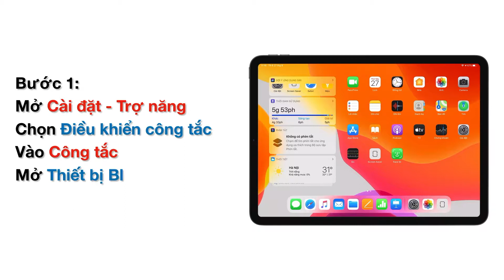[iPadOS] Cách kết nối Magic Mouse 2 trên iPadOS